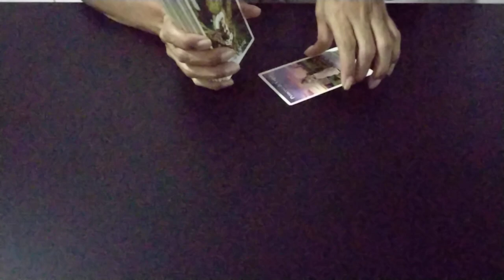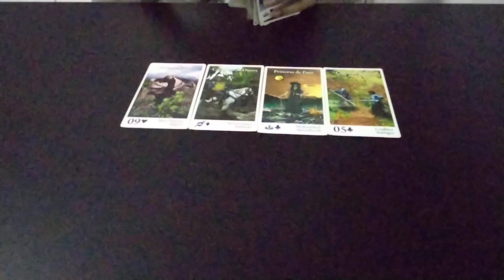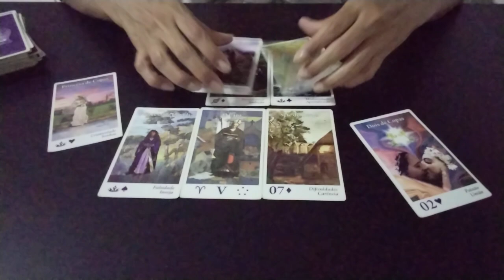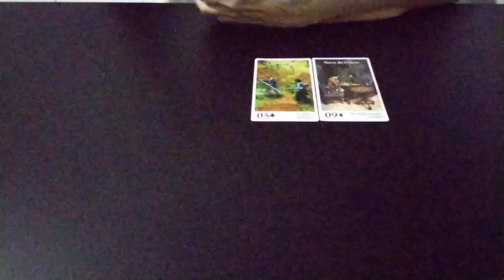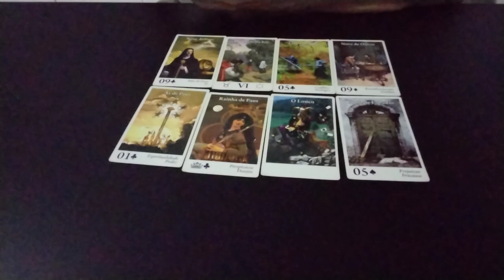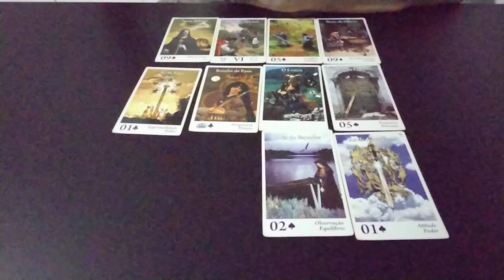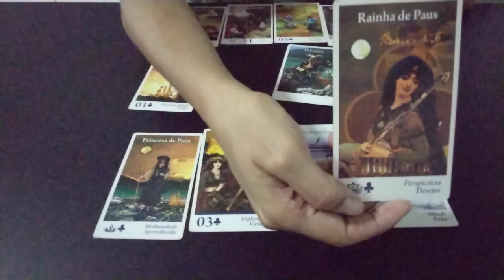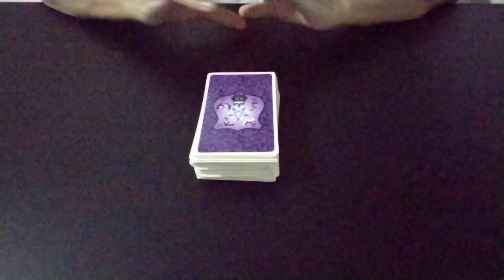QUAL O MOTIVO DA MÚSICA POSTADA POR CAN YAMAN?canyaman